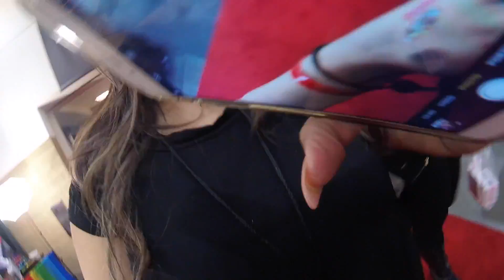IMATS LA 2017: THE LAST DAY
IMATS LA treated me very well this year and I'm so excited for this vlog!

GET $$ OFF AT DODOLASHES 'ZMNMUA'*
DODLASHES.COM